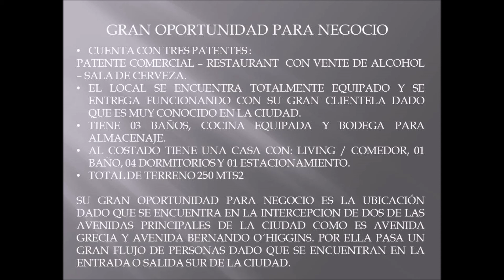Gran Oportunidad de negocio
Toma esta oportunidad y asegura un gran flujo de clientes a tu local, su excelente ubicación crea una vitrina privilegiada para quien pase por el lugar. Se entrega funcionando y operativo, pero no impide que puedas crear un negocio distinto y aprovechar al máximo sus ventajas.